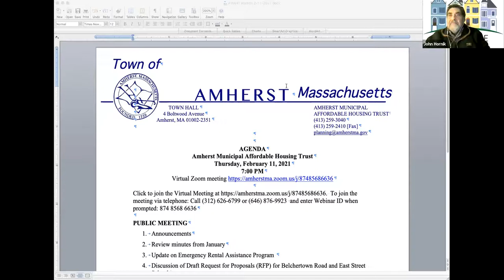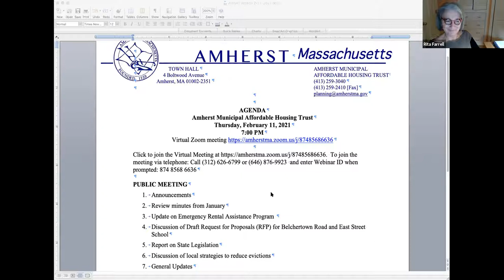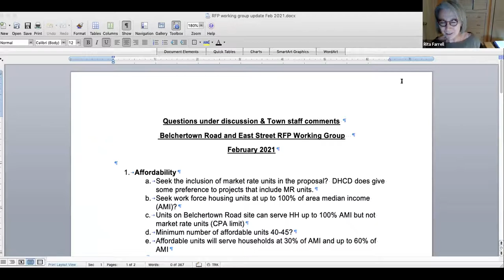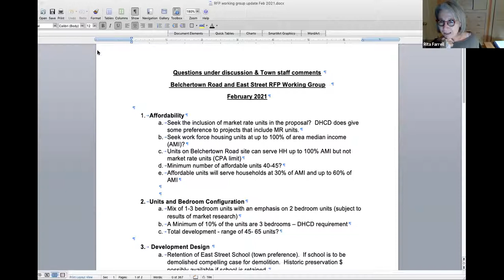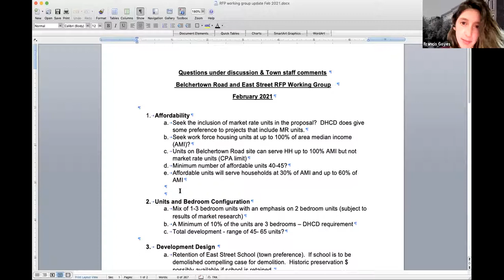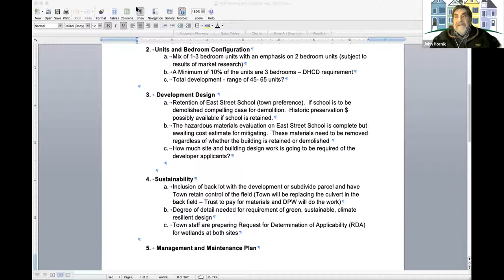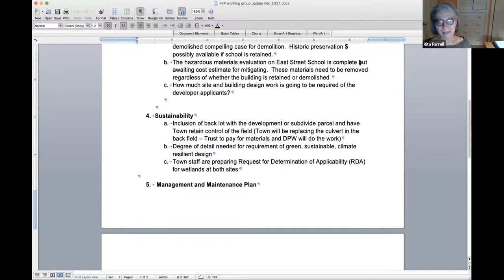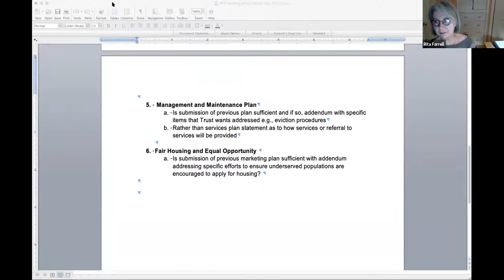Amherst Municipal Affordable Housing Trust Feb 12, 2021